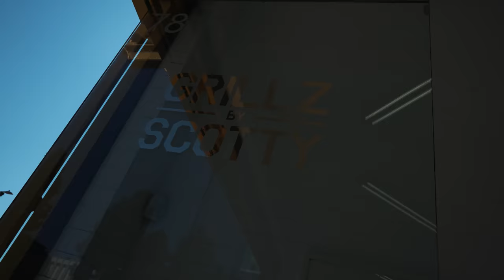Tory Lanez - Fargo's Day Off (Episode 1)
A REAL LOOK INTO MY REAL LIFE ... IN REAL TIME !!
I love my Umbrellas , and I know they will enjoy this :)

Watch the official music video for Tory Lanez - Tuh (feat. EST Gee, VV$ Ken)